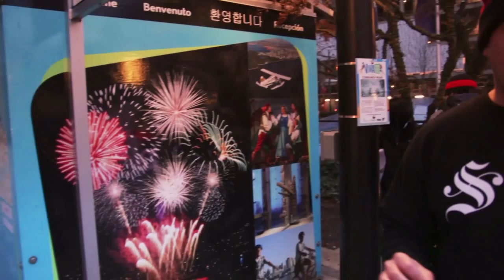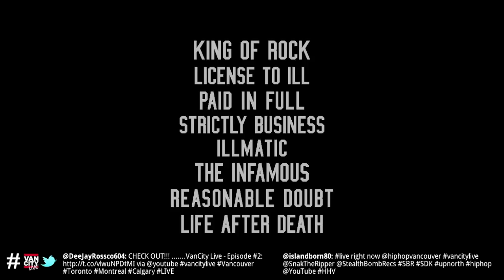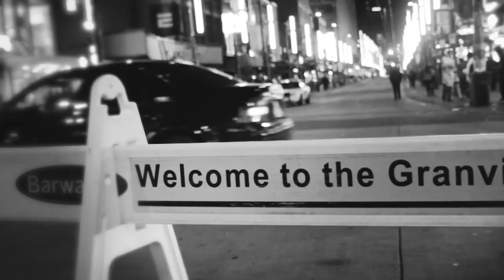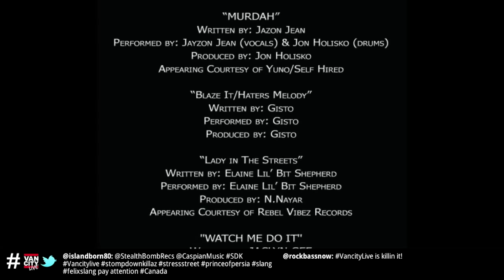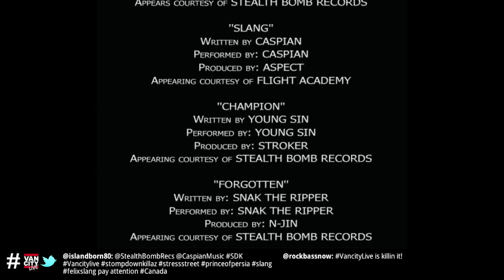Vancity Live - Episode #2 - Snak x Merkules & Friends (HIP HOP VANCOUVER)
HIPHOPVANCOUVER.COM and the Fountain Media Group present 'Vancity Live' in association with Vancity Original & Stealth Bomb Records. This show was broadcast live via Youtube November 24th.

The episode features appearances from Juno Award Winner Elaine 'lilbit Shepherd, Snak The Ripper, Caspian, Jayzon, Jon Holisko, Merkules, Jaclyn Gee, Young Sin, Heatwave, Emotionz and more! It also features a KOTD rap battle, coverage of the Last One Stands 2013 Dance Battle and segments with Snak on the streets of Vancouver.

Executive Producer: David Dalley & Andrew Fountain
Produced By: David Dalley, Kassandra Guagliardi & Jaro
Cameras: Darcy Hamilton, Kevin Wong & Brendan Lee
Video Production Switcher: Andrew Fountain
Live Graphics: Rob Iannone